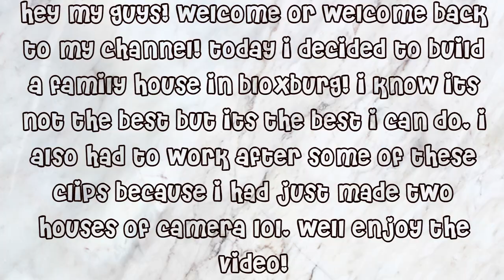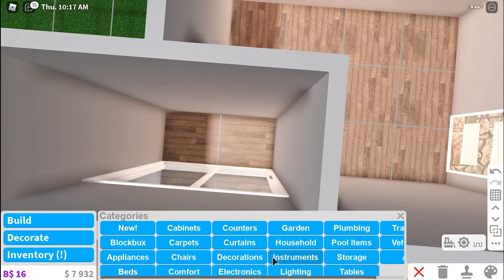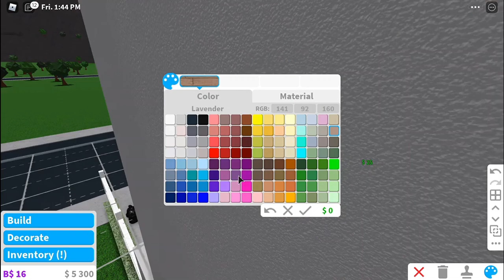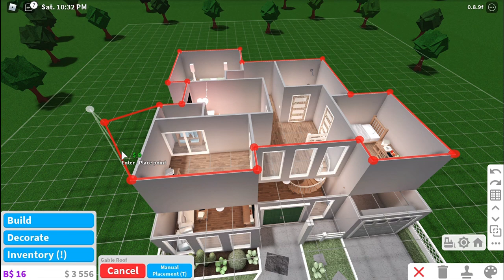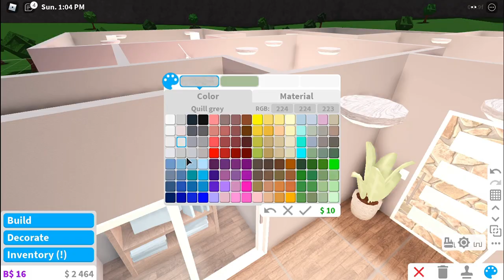40k Bloxburg family roleplay house (speedbuild+tour)|aurviia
┈୨♡୧┈𝓸𝓹𝓮𝓷 𝓶𝓮┈୨♡୧┈

𝐛𝐮𝐢𝐥𝐝 𝐢𝐧𝐟𝐨🔨
cost: 40k
bedrooms:4 (1 master, 1 baby/nursery and 2 normal)
bathrooms:1
gamepasses used: advanced placing & multiple story

𝐥𝐢𝐧𝐤𝐬 𝐦𝐞𝐧𝐭𝐢𝐨𝐧𝐞𝐝💎
None